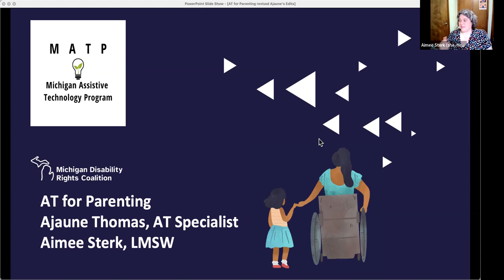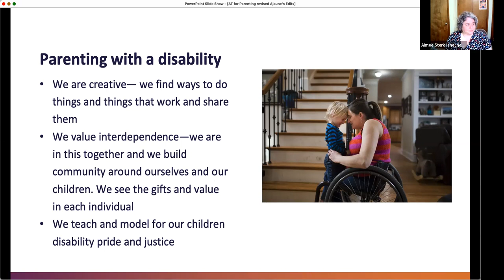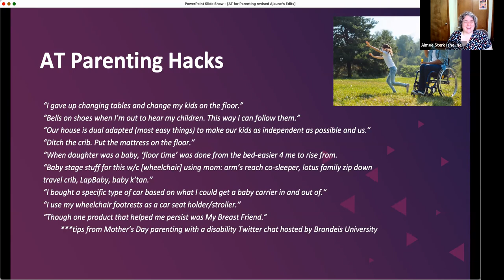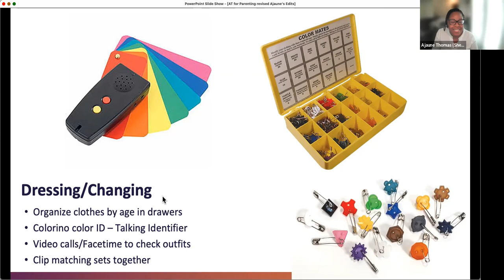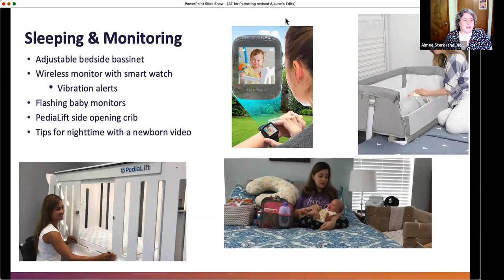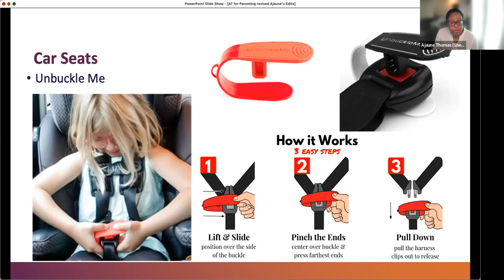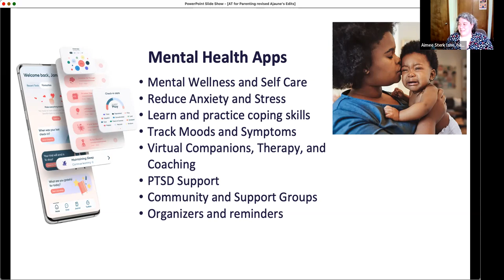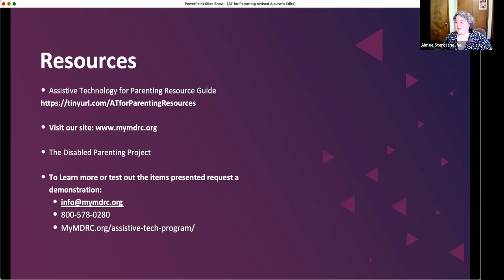Tech Tuesday: Assistive Technology for Parenting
Join the MATP as we highlight the many new devices in inventory meant for parents with disabilities. These items can help with feeding, dressing, changing, and much more! This session will be both interactive and informative, don’t miss out!

Presenters: Aimee Sterk and Ajaune Thomas

The Michigan Assistive Technology Program (MATP) is a program of Michigan Disability Rights Coalition (MDRC); our work is by people with disabilities for people with disabilities and their allies. Our following mission is woven into everything we do: “MDRC cultivates disability pride and strengthens the disability movement by recognizing disability as a natural and beautiful part of human diversity while collaborating to dismantle all forms of oppression.”